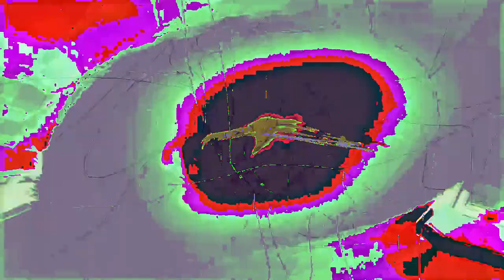[EPILEPSY WARNING] Movie 24 02 23 22h07m24s